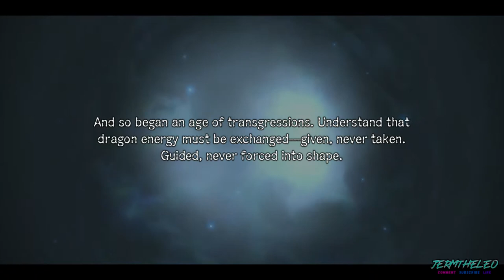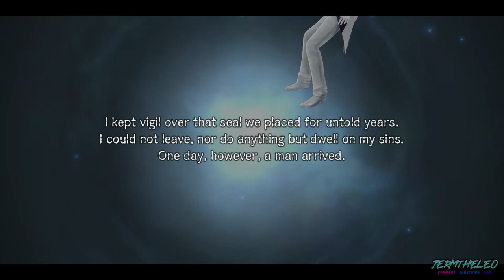Shining Resonance Refrain PS4 - The Catastrophe History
The Shining Dragon tells Yuma about the catastrophe.

System: PS4
1st Playthrough